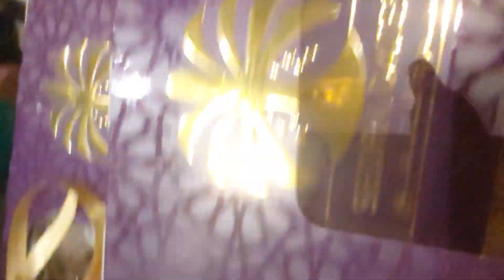dewi caput dapat oleh2 dr jagoan hery datang dr luar negeri 16 juli 2024